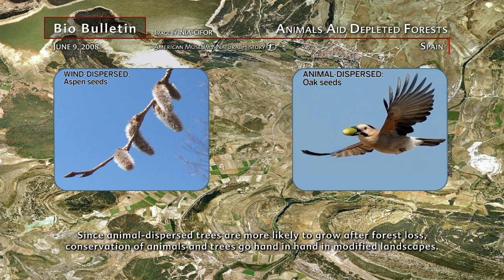Science Bulletins: Animals Aid Deleted Forests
Every tree species has evolved to spread its seeds in a particular way. Some seeds, like those in scaly pinecones or fuzzy catkins, float on wind currents. Others, such as beechnuts and oak acorns, are carried, eaten, and deposited far and wide by animals. A new study of Spanish forests explores how different seed dispersal strategies help—or hinder—trees regrowing after forest loss.

The research, which was led by ecologist Daniel Montoya Terán at Madrid's Universidad de Alcalá, found that animal-dispersed tree species were able to regenerate more easily after deforestation, when seed abundances decline. Animal-dispersed seeds are spread in a more targeted fashion than wind-scattered seeds. They also tend to be bigger, with more nutritional material to kick-start germination in deforested landscapes.

The study underscores the importance of conserving both trees and the animal species upon which they depend for survival.